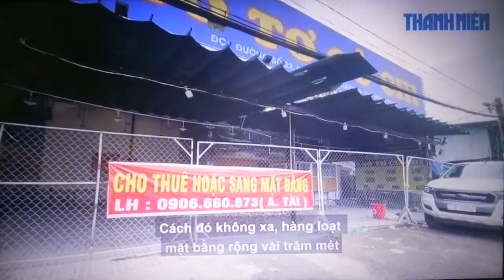Phố nhậu TP.HCM đìu hiu, chủ quán cạo đầu vì bạc tóc sau nhiều tháng dịch Covid-19